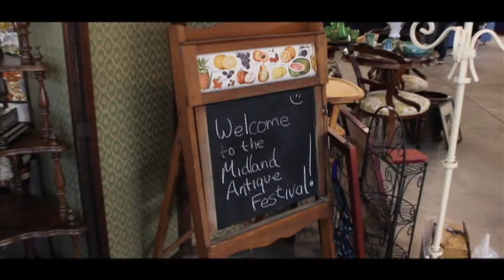Midland Antique Festival: 90 Second Promotional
This piece aired on MacTV Network and I participated as both a camera operator and an editor